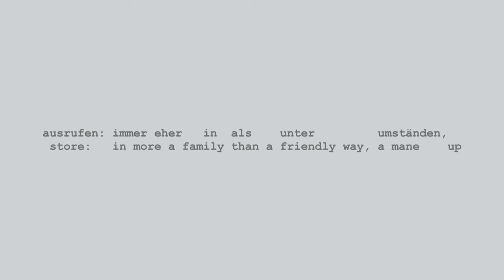Marc Sabat / Uljana Wolf: ff_P (2013/22)